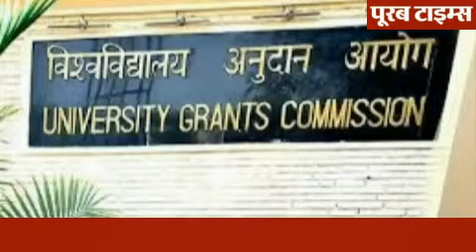durg bhilai news फटाफट ताजा मुख्य समाचार दि.15-06-2020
durg news bhilai news chhattisgarh samachar chhattisgarh news aaj ki taja khabar latest news  newstoday fatat taja samachar short and fast news bhupeshbaghel